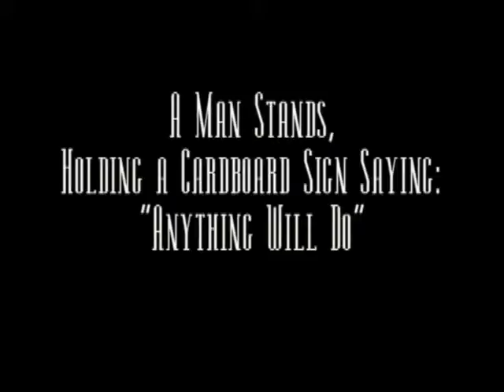"A Man Holds a Sign" by David Scheier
prose, poems, prose/poems, avant-garde, experimental fiction, ficiton, written words, creative writing, UTEP Creative Writing Society, Buttered Toast Reading, Whole Wheat Magazine, Art, El Paso, Cafe Poets,